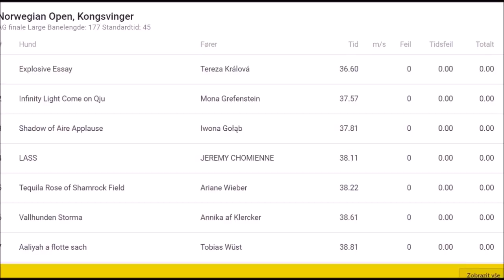Say winning Norwegian Open 2017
Say defending her last year title, winning Norwegian Open again :-)